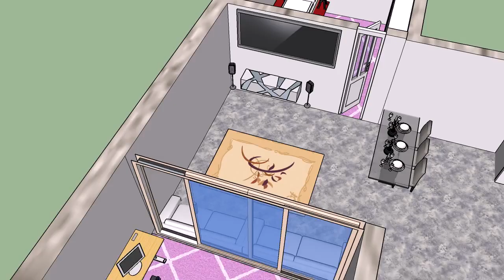개척부동산 분양정보 C타입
개척부동산홍보영상